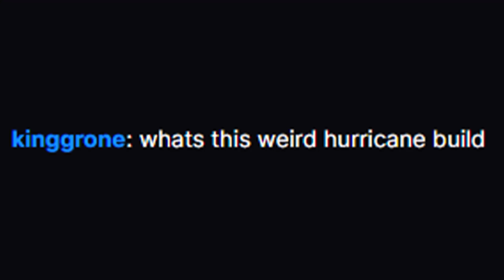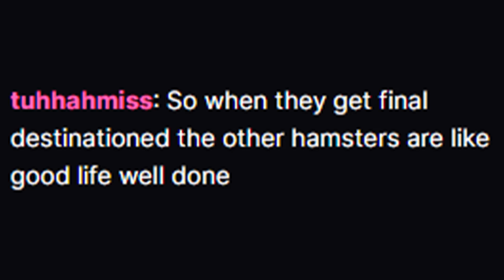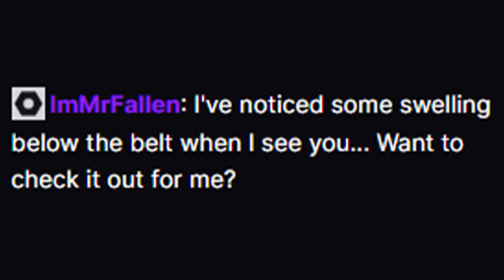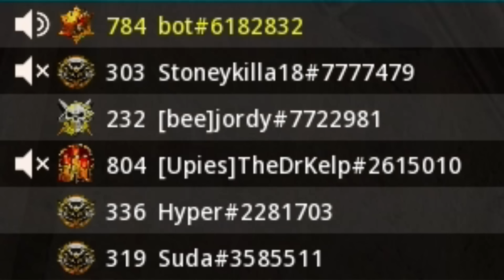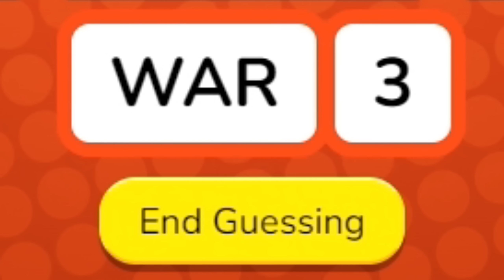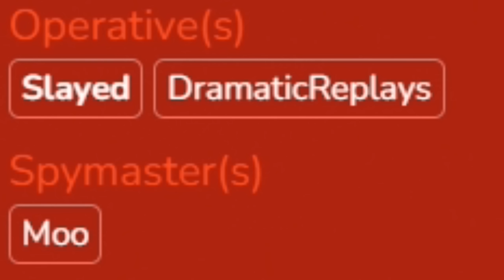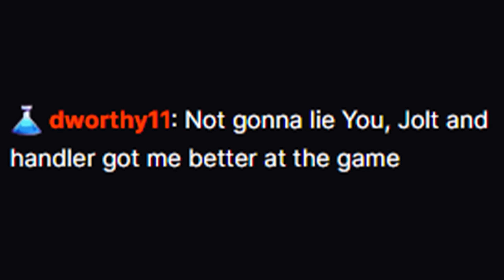nice caulk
Stream Schedule:
M-W-F
10AM CST
S-T-TH
8PM CST